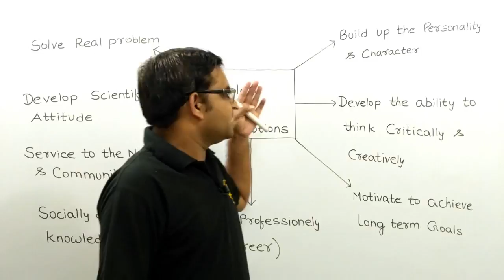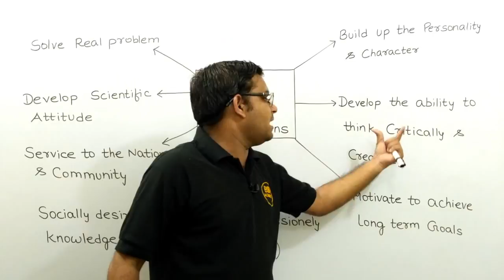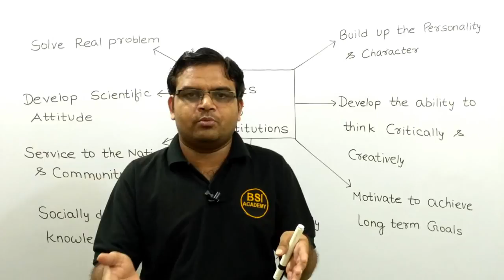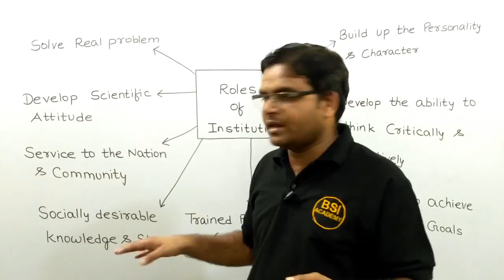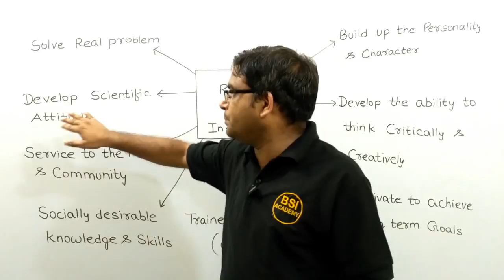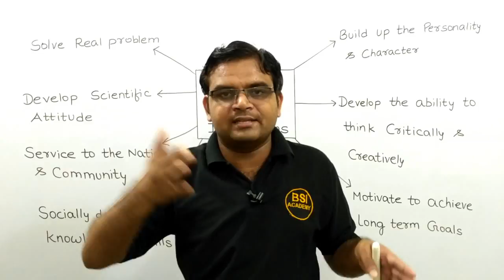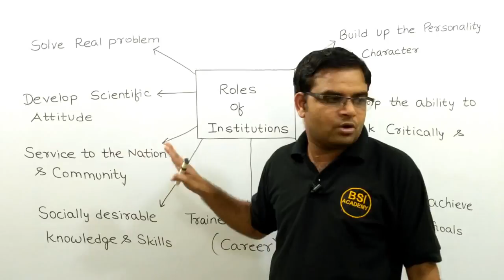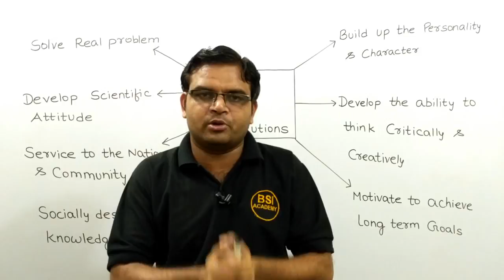Roles of Institutions in Development [Hindi] in Teaching Aptitude (L-9) for NTA UGC NET Paper 1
Roles of Institutions in Development in Teaching Aptitude for NTA UGC NET Paper 1
☐ Liked?